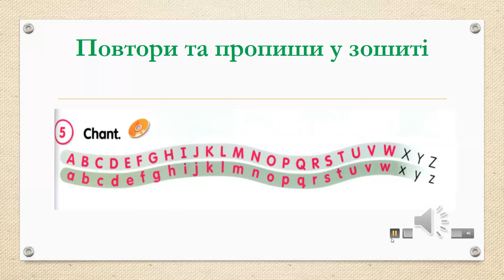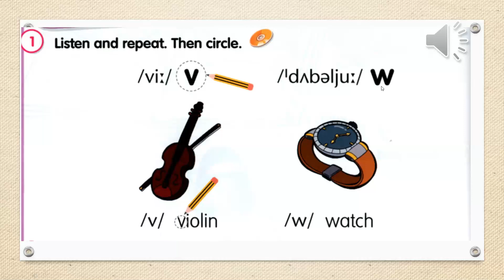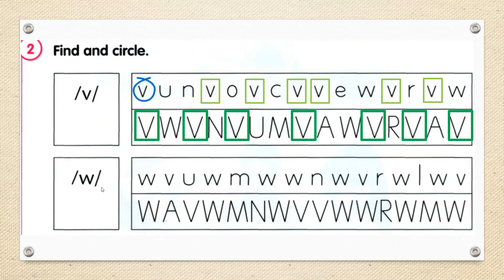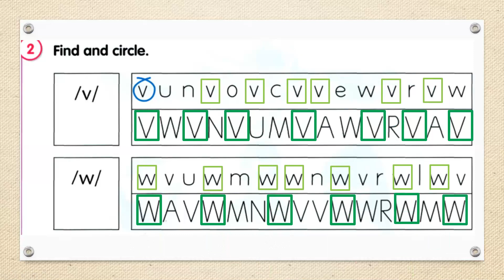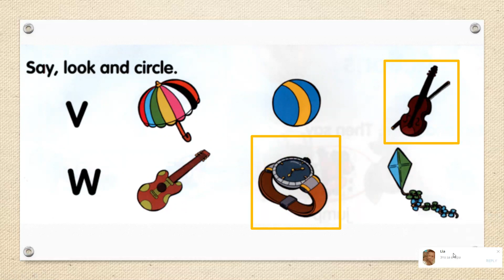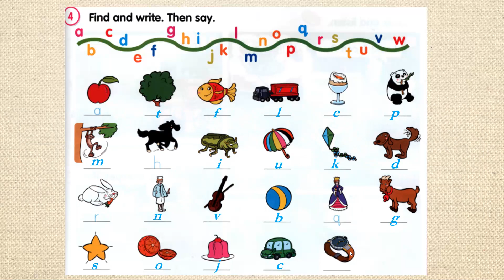Fly High 1 VW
Fly High 1
Ww, Vv